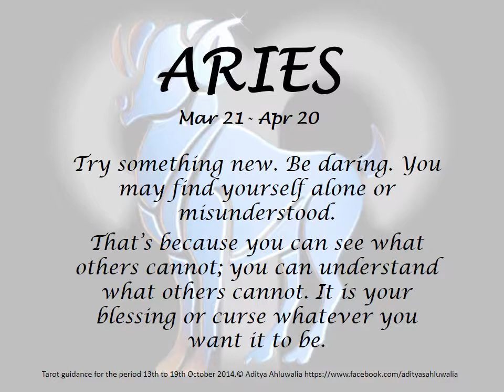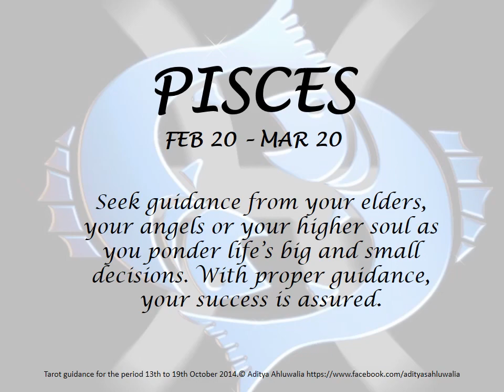Tarot 13th Oct 14